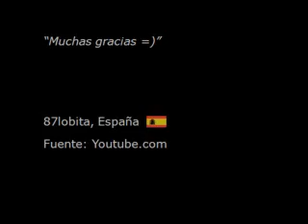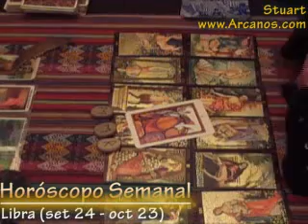Horoscopo Libra del 8 al 14 de febrero 2009 - Tarot